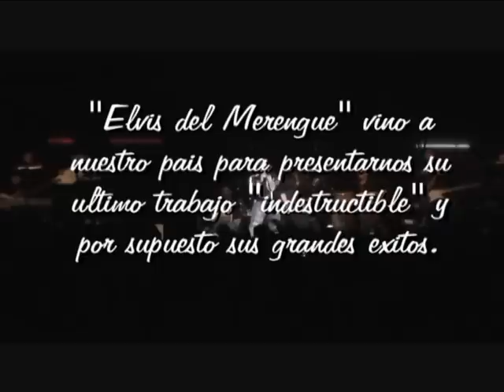ELVIS CRESPO TEATRO CAUPOLICAN 2011 MASTER b